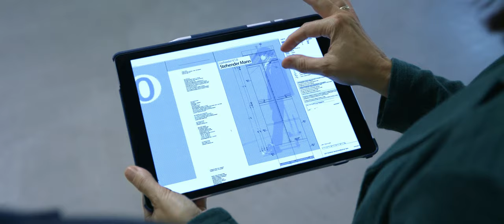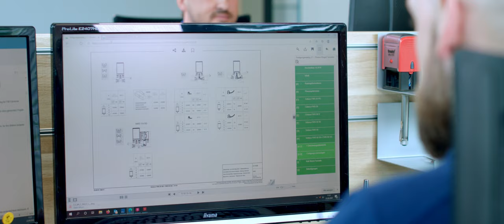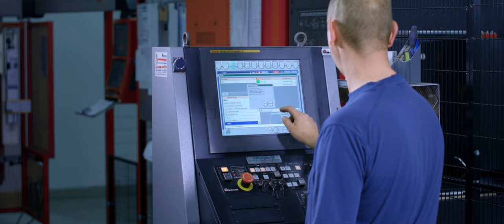Oberland Metallbau und Bauschlosserei GmbH (Offizieller Imagefilm)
Zum 30 jährigen Jubiläum beauftragte uns die
Oberland Metallbau und Bauschlosserei GmbH damit,
einen Imagefilm über das Familienunternehmen zu produzieren.

Unter dem Motto "Metallbau mit Zukunft" wird ein vielfältiges Leistungsspektrum, das unter anderem Metall-Glas-Fassaden vorrangig für Unternehmen und öffentliche Einrichtungen errichtet sowie Fotobleche herstellt, angeboten. Durch betriebsinterne Planung und Konstruktion und die eigene Bauschlosserei kann schnell auf die Lage des Marktes sowie die Wünsche der Bauherren und Architekten eingegangen werden.